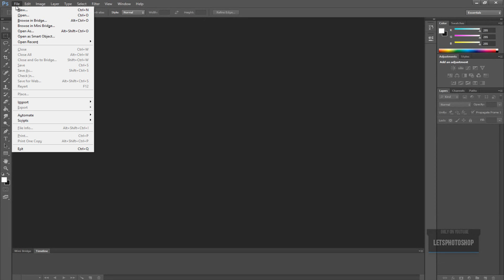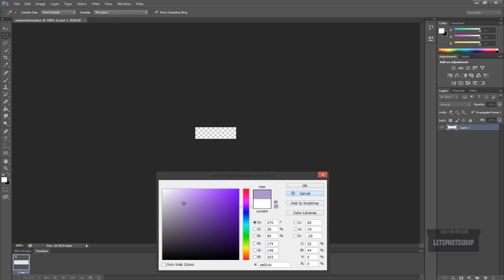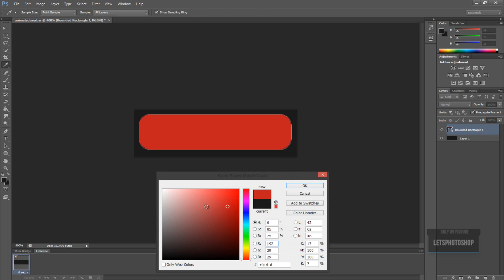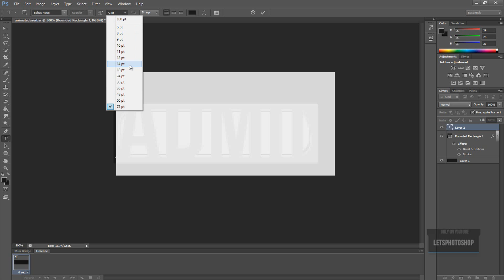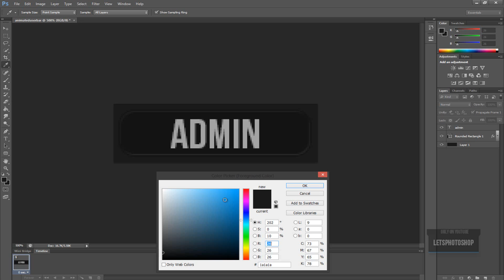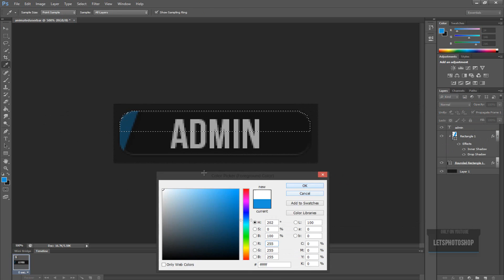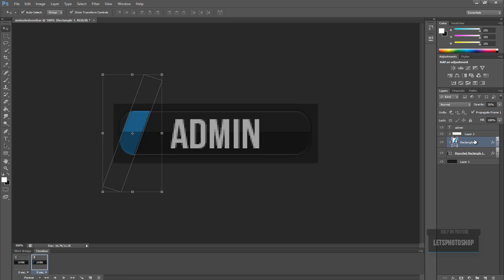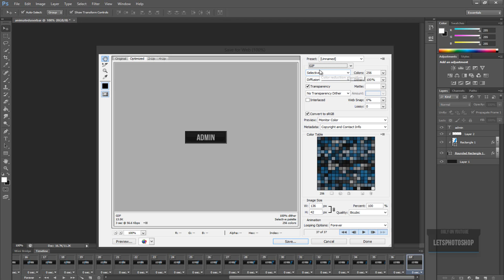Photoshop Cs6 | Creating a animated userbar / PiP | 1080p / Commentary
Here you will find our how to create a animated userbar for your forums / website if you need help feel free to post we also post on .psd in all our videos.

Please leave feedback on how to better improve our videos, also make sure to leave a comment / and a rating.

Do you have an idea on what we should design next?, then why not post and tell us we may create a tutorial for it.